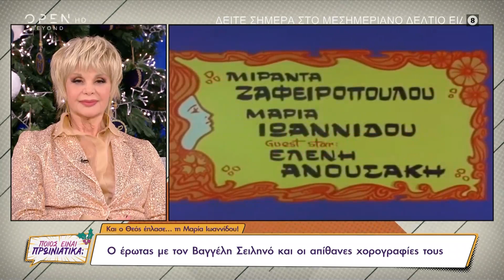Και ο θεός έπλασε τη… Μαρία Ιωαννίδου | Ποιος είναι πρωινιάτικα; 29/12/2021 | OPEN TV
Η καριέρα της δημοφιλούς ηθοποιού στο θέατρο και την τηλεόραση, η σχέση με τον Φρέντυ Γερμανό και η μυθιστορηματική τους ζωή.